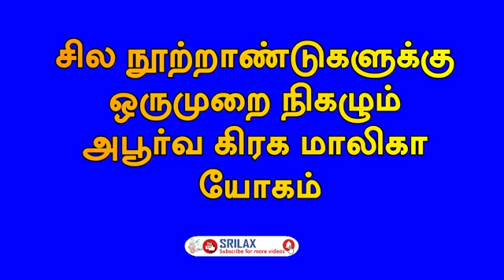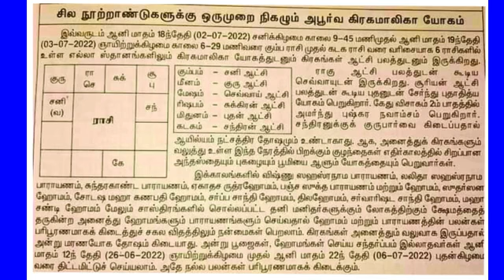சில நூற்றாண்டுகளுக்கு ஒருமுறை நிகழும் அபூர்வ கிரக மாலிகா யோகம்